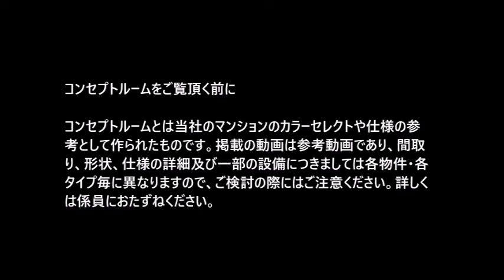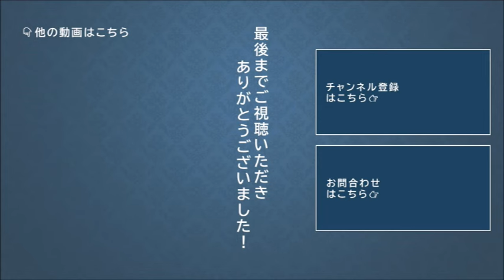【シティハウス西横浜】コンセプトルームご紹介動画 住友不動産のマンション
◆「シティハウス西横浜」の物件詳細ページはこちら